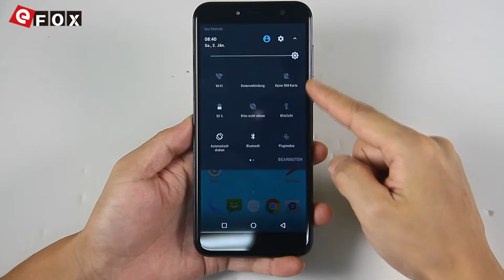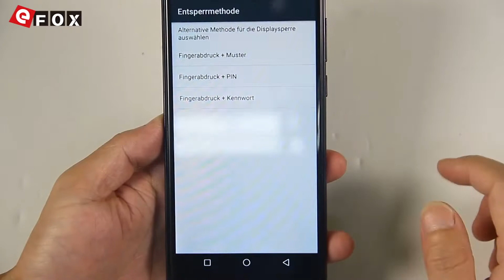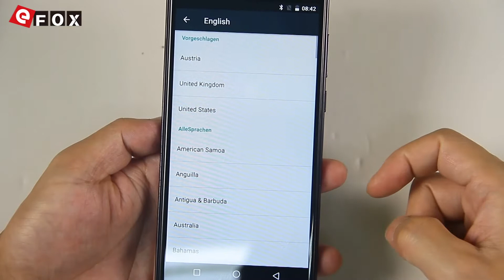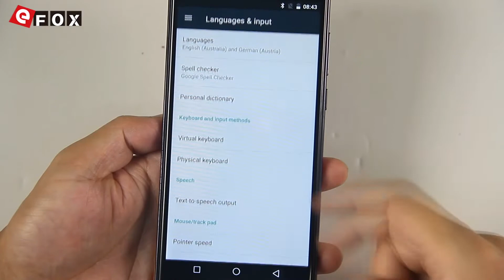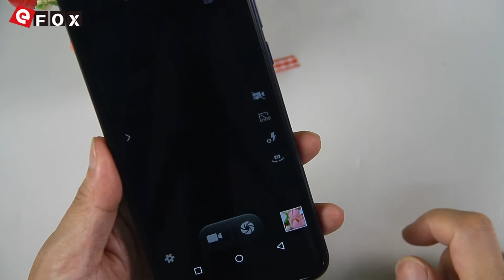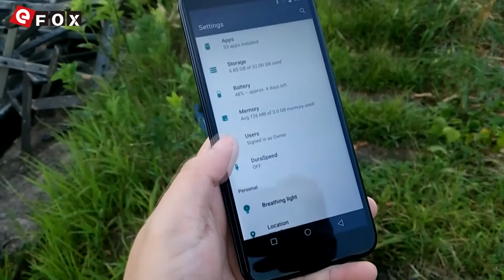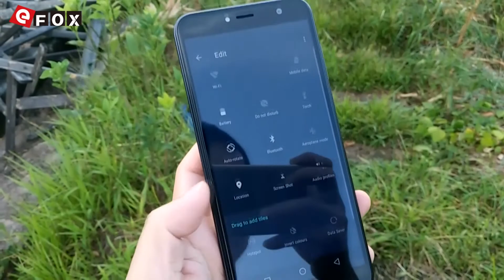CUBOT X18 Hands_On video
Característiche
- 5.7 Pollici 2.5D IPS Schermo, 1440*720 Pixel
- MTK6737T 1.5GHz Quad Core
- 3GB RAM + 32GB ROM, Supporta l'Espansione per TF Carta
- 16 MP Fotocamera Posteriore + 13 MP Fotocamera Frontale
- OS Android 7.0
- 3200mAh Batteria
- Dual SIM: Micro SIM + Micro SIM + TF Card, Tre Slot
- Rete: GSM 850/900/1800/1900MHz, WCDMA 900/2100MHz,
  FDD-LTE B1/B3/B7/B8/B20, Supporta 2G & 3G & 4G LTE Network